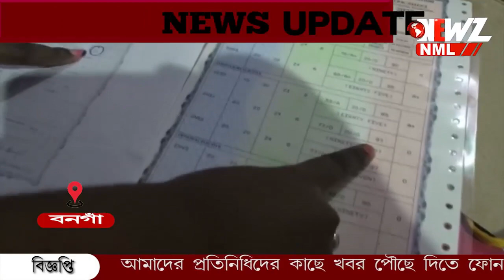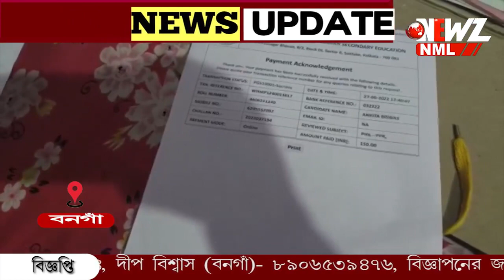উচ্চ মাধ্যমিকে খাতা রিভিউ করে নম্বর বেড়েছে ৪০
উচ্চ মাধ্যমিকে খাতা রিভিউ করে নম্বর বেড়েছে ৪০, একাধিক কলেজে আবেদন করেও মিলছে না ভর্তির সুযোগ |  হতাশাগ্রস্থ বনগাঁ ঠাকুরপল্লীর ছাত্রী অঙ্কিতা। তার আবেদন অন্যের ভুলের জন্য আমার যাতে সমস্যা না হয়।